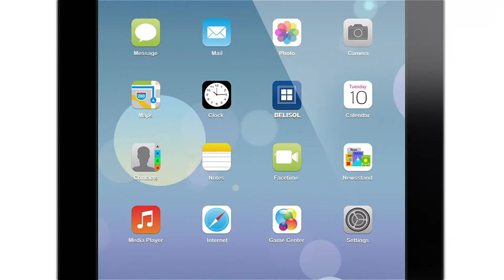VILLAproductions - BELISOL saloncondities